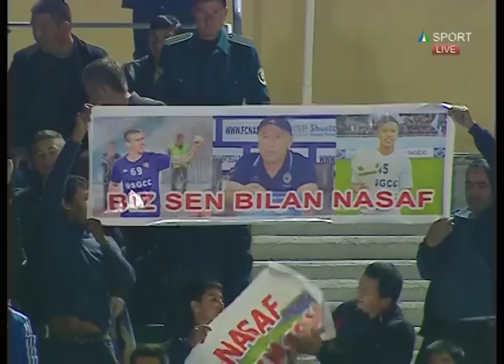Super league-2018. MD-3. Kizilkum - Nasaf